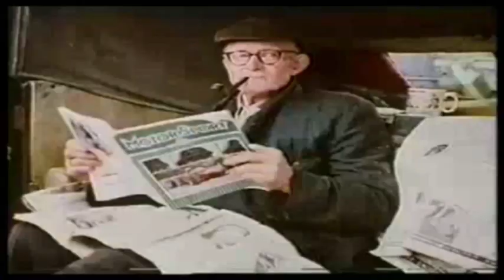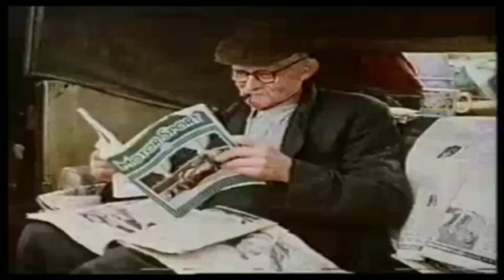morris bullnose part 1